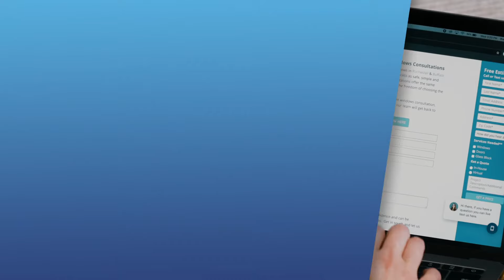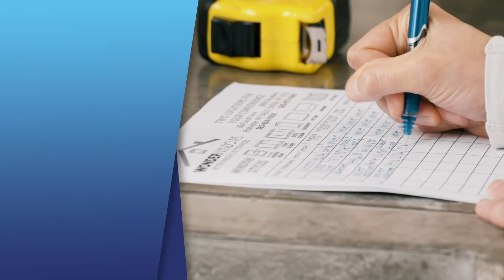Wonder Windows - Virtual Buying